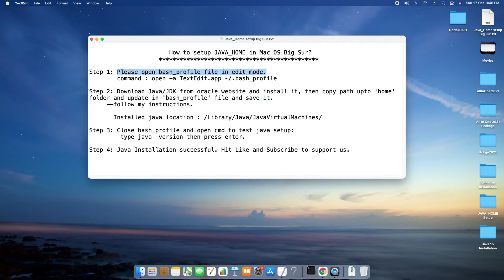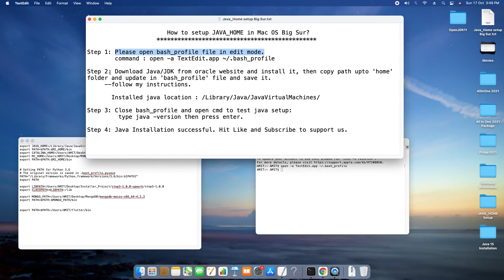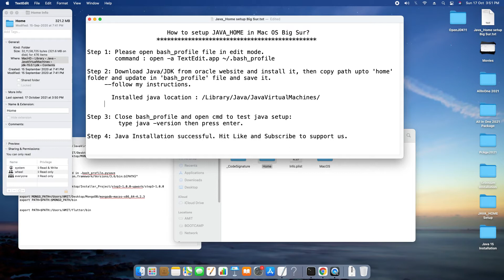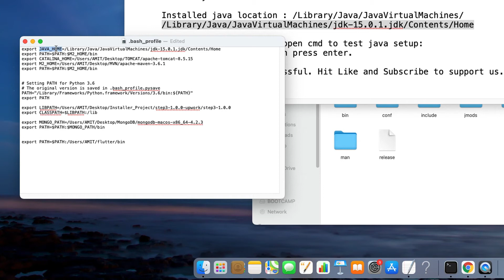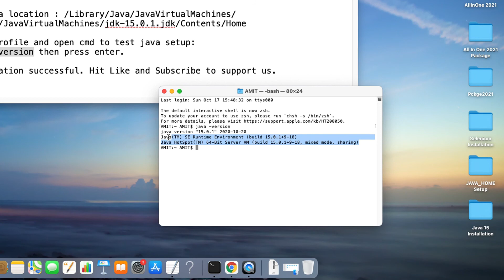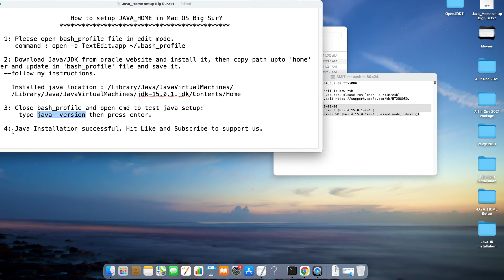How to setup JAVA_HOME in Mac OS Big Sur? | Installing Java on macOS 11 Big Sur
Hello Friends,
In this tutorial session, we will learn to install JAVA/JDK on Mac OS Big Sur. For installation please download java setup from the oracle website and install it. Then start with me to set up JAVA_HOME for JDK. Please watch the tutorial till the end and you will have your java installed on your Mac OS Big Sur.

Here are the steps to do:
Step 1: Please open bash_profile file in edit mode.
        command : open -a TextEdit.app ~/.bash_profile

Step 2: Download Java/JDK from the oracle website and install it, then copy the path up to 'home' folder and update in 'bash_profile' file and save it.

       Installed java location : /Library/Java/JavaVirtualMachines/
       /Library/Java/JavaVirtualMachines/jdk-15.0.1.jdk/Contents/Home

Step 3: Close bash_profile and open cmd to test java setup:
         type java -version then press enter.

If you found this video tutorial useful and would like to support me, you can do so by buying me a coffee using the below link!